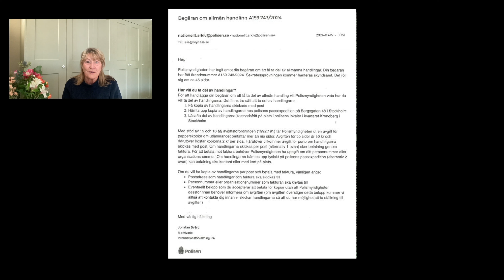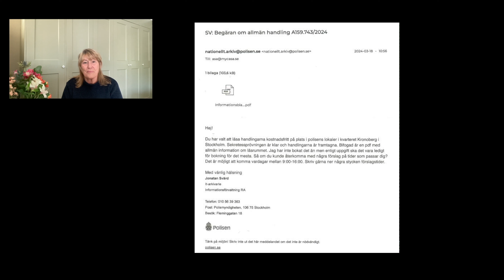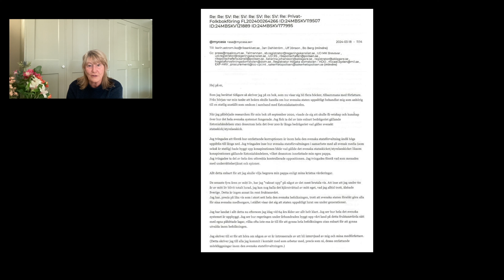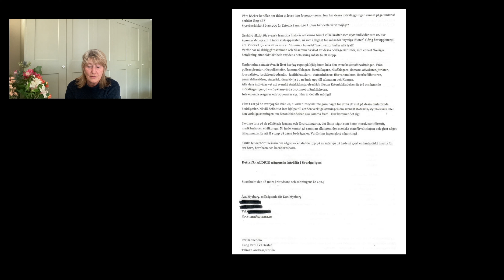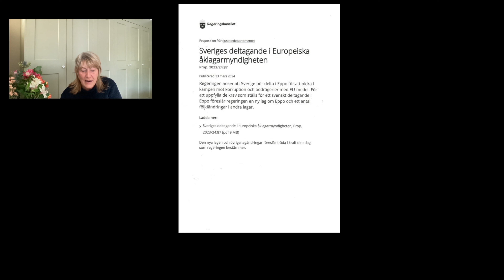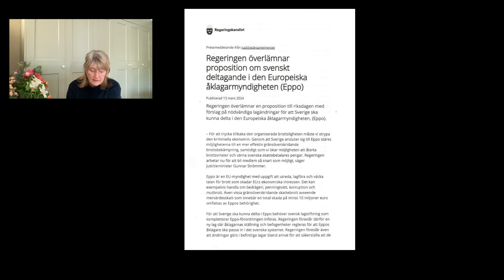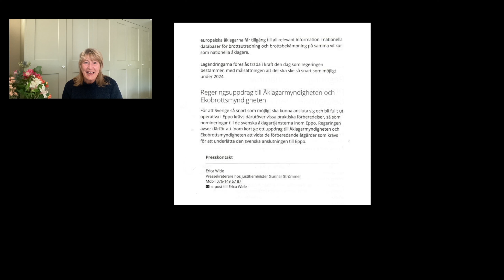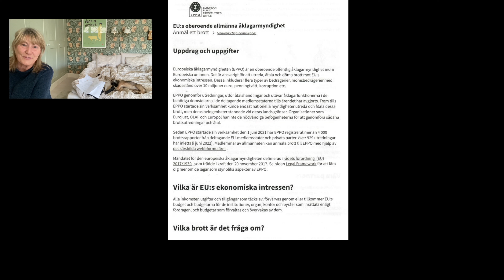Mörkläggningen av en militär konspiration - Estoniakatastrofen. Avsnitt 167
Sekretessprövningen är klar hos polismyndigheten gällande på vilket sätt rikspolisstyrelsen kunde identifiera de omkomna.
Jag ställer en fråga till de s k "nyttiga idioterna" inom den svenska statsförvaltningen, liksom inom statlig media d v s alla svenska journalister, vill någon av dem bli intervjuade av mig och mina medförfattare till mina kommande böcker?
Vad är Eppo, Europeiska åklagarmyndigheten?
Hur kommer det sig att Sverige inte varit medlemmar i Eppo tidigare? Kan det ev. handla om den omfattande korruptionen inom svensk statsförvaltning?